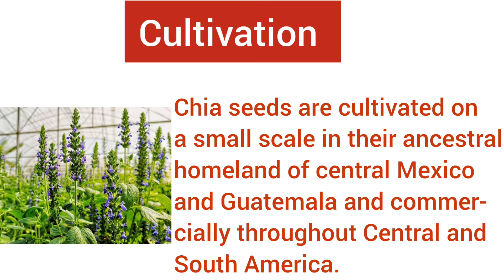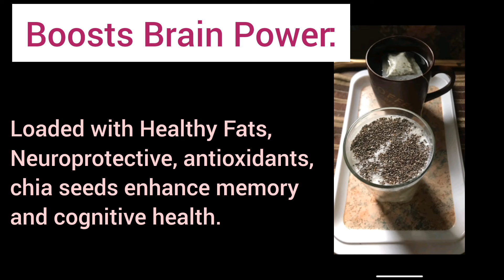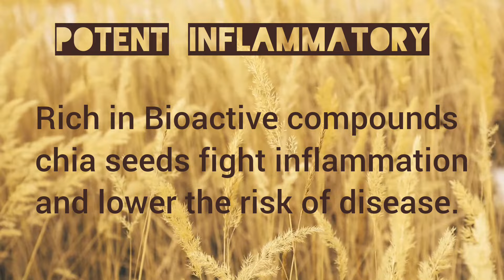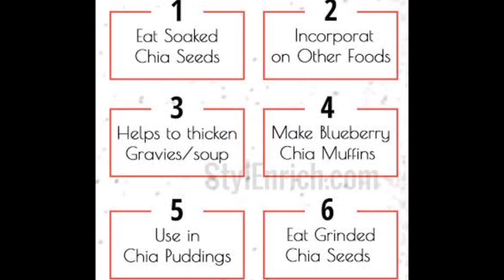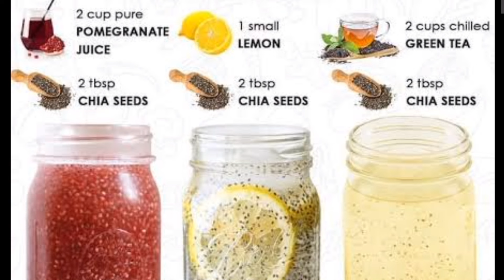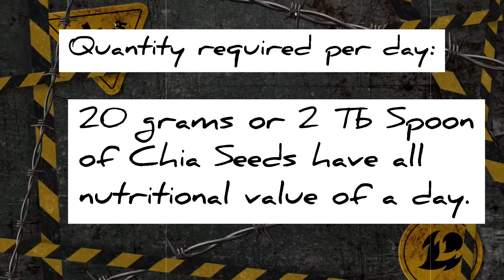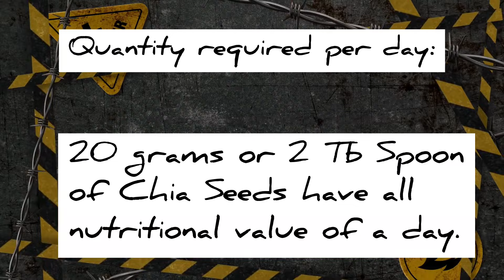Chia Seed / NEVER Eat Chia Seeds Like This Or It Can Harm Your Organs & Cause Sudden Death!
Hii... We are 4-pack family.
This is Hoorain and Tuaha siblings love, out and about.
we are family of 4. You are welcome on board.
This is journey of laugh, care, laughter, entertainment and family fitness.

chia
 chia seeds
chia seeds recipe
 essential fatty acids
 how to eat chia seeds
chia pudding
 chia pudding keto
 benefits of chia seeds
fatty acids
omega 3 fatty acids
fatty acid deficiency
 vitamin b deficiency
 flax seeds
flax oil
dr berg
ericberg
 eric berg
weight lose belly fat exercise vedios
weight lose belly fat
weight loss
weight loss diet plan for male
weight loss diet plan for female
weight loss qahwa
weight loss transformation
weight gain
weight gain exercise
weight loss kahwa
 dr eric berg
Chia Pudding
 5 Easy & Healthy Recipes
 how to make chia pudding
the cooking foodie
 healthy chia pudding recipe
easy chia pudding recipe
 vegan chia pudding
blueberry chia pudding
 healthy breakfast
vegan breakfast
 high protein
chia seeds recipes
strawberry chia pudding
DIY
chocolate banana chia pudding
coffee chia pudding
 coconut chia pudding recipe
almond milk
oat milk
chia seeds
never eat chia seeds like this
chia seeds health benefits
chia seed recipe
chia seed
 chia seed drink
chia seed recipes for weight loss
chia seed smoothie
eat chia seeds wrong
soak chia seeds

chia seeds
 chia seeds benefits
health benefits
Is 4 tablespoons of chia seeds too much
how much chia seeds per day to lose weight